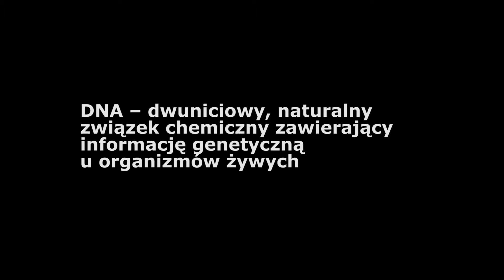4 DNA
Słownik w Polskim Języku Migowym do projektu „HIV – ojej, co to jest?!”